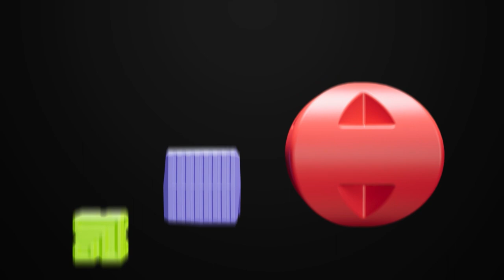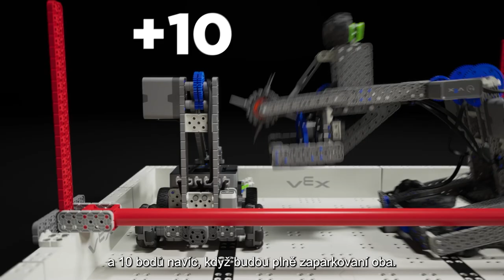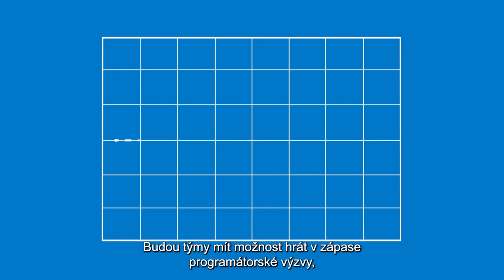VEX IQ Competition 2023 - 2024: Full Volume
Podívejte se na představení nové robotické výzvy VEX Competition 2024!